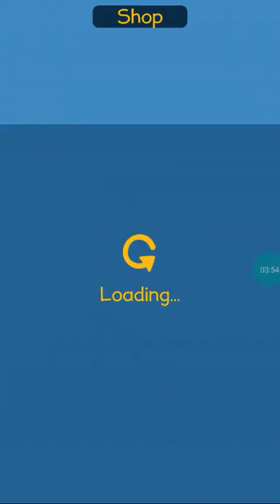playing "Tap to Riches "